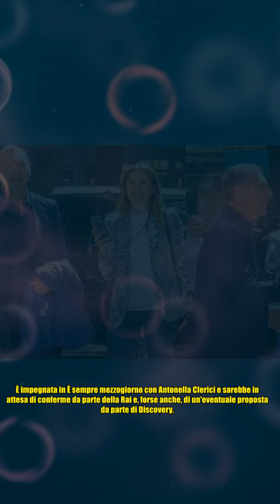Amadeus, lo smacco finale della Rai: cos'è successo nell'ultima puntata di Affari Tuoi, le foto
Amadeus, lo smacco finale della Rai: cos'è successo nell'ultima puntata di Affari Tuoi, le foto Il 10 maggio Amadeus ha registrato l'ultima puntata di Affari Tuoi, che andrà in onda l'1 giugno. La fine di un'era, quella di Amadeus a viale Mazzini, che da settimane sta facendo parlare e discutere. Il suo contratto con la Rai scade ad agosto, ma ufficialmente il suo ultimo impegno nella tv di Stato risale a quasi una settimana fa. Nel Teatro delle Vittorie, per la puntata conclusiva di Affari Tuoi, non c'erano i dirigenti Rai, presente solo Raffaella Sallustio, vicedirettrice dell'intrattenimento access prime time, e responsabile del programma. Riporta il settimanale Chi. Un addio freddo, che conferma i rapporti tesi tra presentatore e azienda, e che sicuramente ha lasciato l'amaro in bocca a entrambe le parti. Con Amadeus era presente la moglie, Giovanna Civitillo, che a differenza del marito in Rai rimarrà, almeno per il momento. È impegnata in È sempre mezzogiorno con Antonella Cle